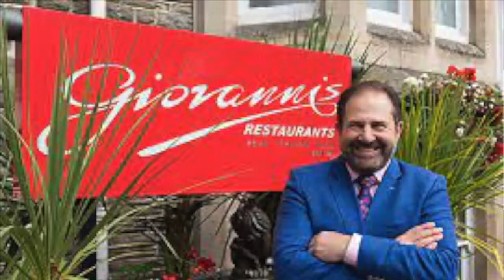Jac Ludlow and Resteraunt entrepreneur and local Welsh celebrity Giovanni Malacrinò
MY INTERVIEW WITH THE AMAZING @giovannimalacrino ! 🇮🇹 🏴󠁧󠁢󠁷󠁬󠁳󠁿
THIS GUY IS A MENTOR , LOCAL CELEBRITY, ENTREPRENEUR AND AN UNBELIEVABLE CHEF THAT HAS MET, COOKED AND SERVED MORE CELEBRITIES THAN ANYONE ELSE IN HIS CITY OF CARDIFF. SOME OF THESE INCLUDE 🌟 PAVAROTTI 🌟 PRINCESS DIANNE 🌟 JOSE CARERSS 🌟 BARRY MANALOW 🌟 SIR TOM JONES 🌟 AND MANY MORE! HES THE ONLY MAN EVER ! TO PURCHASE THE HALLOW TURF OF CARDIFF ARMS PARK AND SELL IT WITHIN TEN DAYS ✅